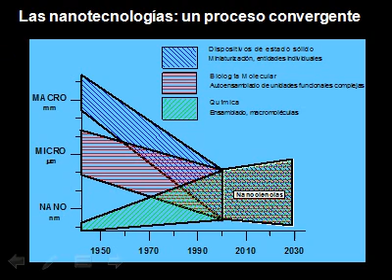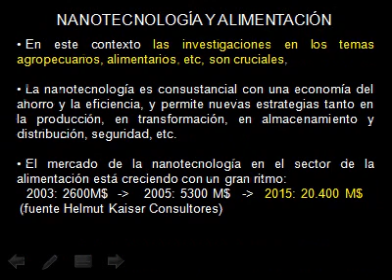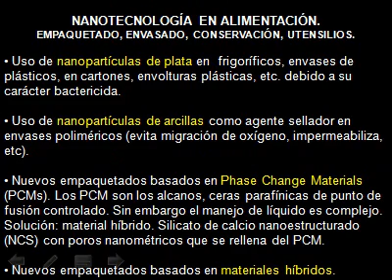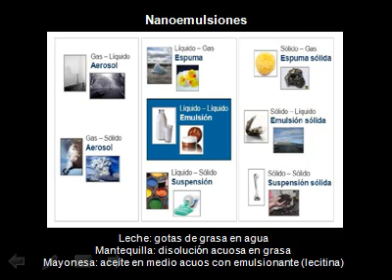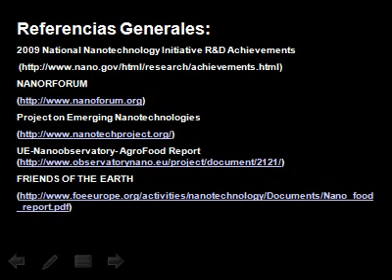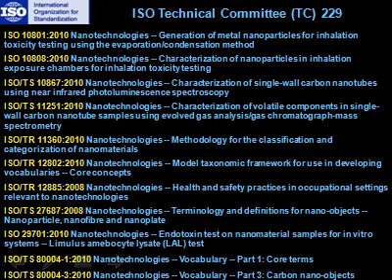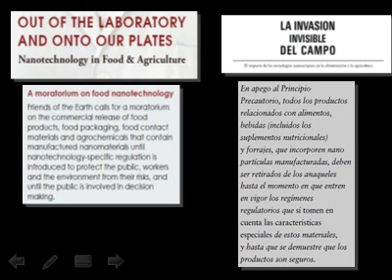La nanotecnologia que nos comemos.wmv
Dictado por el Dr. Pedro Serena Instituto de Ciencia de Materiales de Madrid (ICMM)
Consejo Superior de Investigaciones Científicas (CSIC) Campus de Cantoblanco, 28049-Madrid
Lugar Universidad de los Andes Facultad de ciencias Auditorio A10
Día 09 de Noviembre